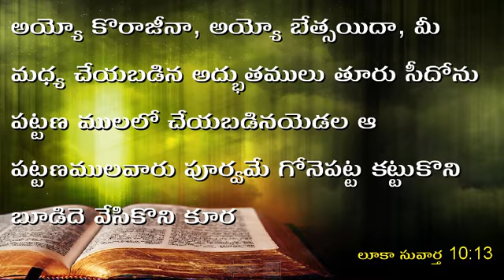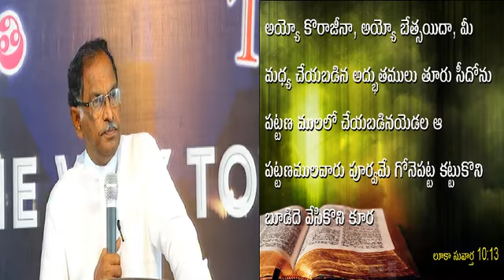Barnabas Sajja Sunday Message at Grace Gardens GDV 13-08-2017